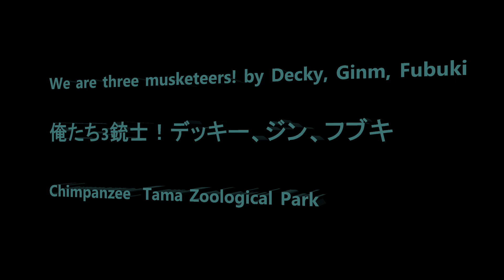We are Tama three musketeers! by Decky, Gin, Fubuki 僕らは多摩の三銃士！デッキー、ジン、フブキ Chimpanzee 多摩動物公園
Member Decky, Gin, Max, Fubuki, Mikan, Dill, Miru, Marina, Sakura